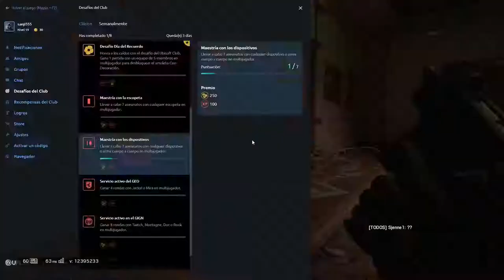🏅🏅|Ranked Hacia Oro|🏅🏅 - aumentando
Si te ha gustado el video denle a LIKEEEEE